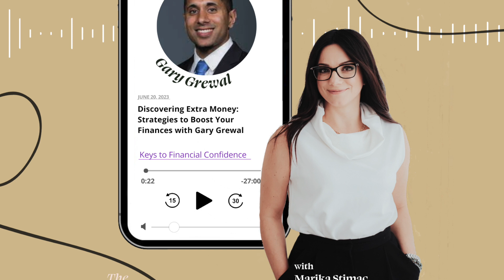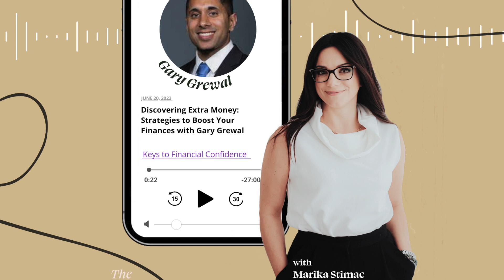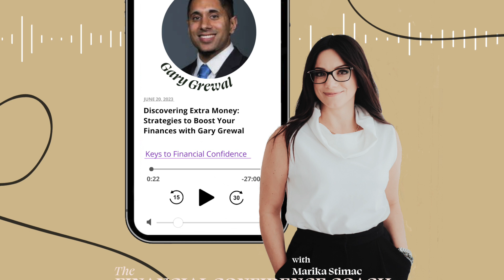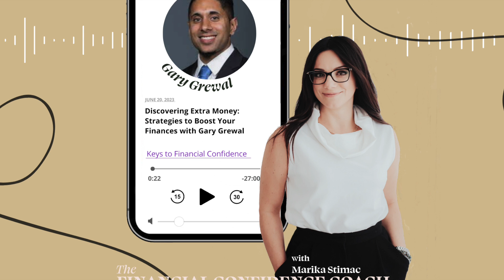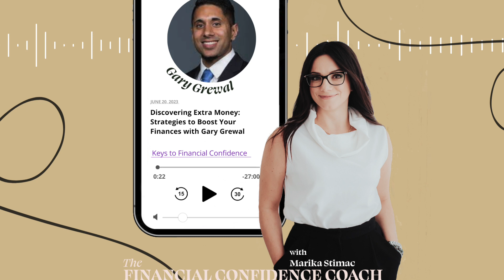Discovering Extra Money: Strategies to Boost Your Finances with Gary Grewal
In this engaging episode, we dive into Chapter 18 of my book, "Keys to Financial Confidence: Unlock Your Best Life" - "Find an Extra $50-$100 Today." Joining us is CFP (Certified Financial Planner) and author of "Financial Fives," Gary Grewal. Gary sheds light on effective strategies to save and generate extra income to enhance your financial situation.
Gary's book is a comprehensive guide on saving extra money and leveraging opportunities to increase your income. In our discussion, you can expect to learn:
Identifying Barriers: Explore common obstacles that might be holding you back from making extra money and gain valuable insights on overcoming them.Practical Ways to Generate Extra Income: Discover actionable tips and techniques to start earning additional money, ranging from side hustles to leveraging available resources.Unlocking Financial Resources: Gary shares valuable resources and strategies to tap into financial opportunities and maximize your earnings.
If you're looking to boost your financial situation and find extra money to support your goals, this episode is a must-listen.

My info!
Book: "Keys to Financial Confidence: Unlock Your Best Life"
Find the book here: ⁠⁠⁠⁠⁠⁠mybook.to/Bv9G⁠⁠⁠⁠⁠⁠
Workbook:
Work through "The Workbook" to accompany the book: ⁠⁠⁠⁠⁠⁠amzn.to/3KUh34i⁠⁠⁠⁠⁠⁠
Explore the Etsy shop for budgeting spreadsheets and worksheets: ⁠⁠⁠⁠⁠⁠thefccoach.etsy.com⁠⁠⁠⁠⁠⁠